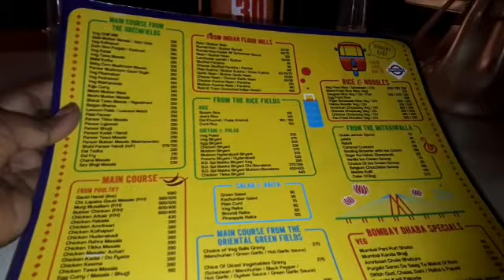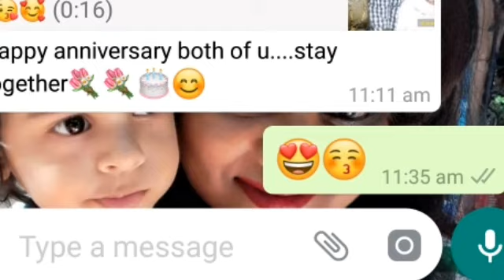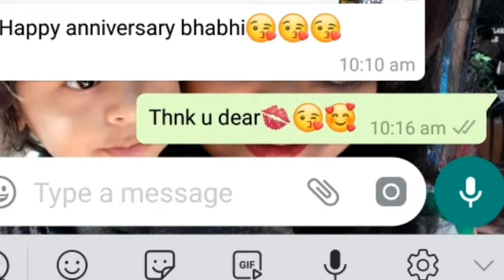My first anniversary vlog/baba da dhaba